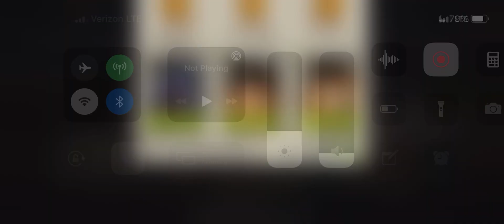Good Neighbors 49.1